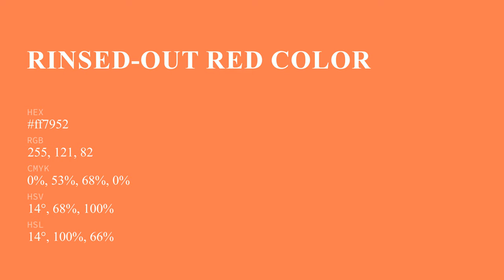Rinsed-Out Red color ff7952 hex Cool Orange color ff7952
What color is Rinsed-Out Red ? ff7952 hex, Cool Orange color ff7952

Hex ff7952 Color Code is also known as Rinsed-Out Red color